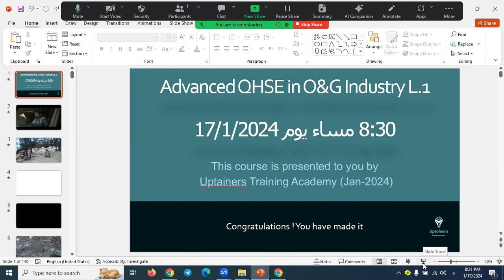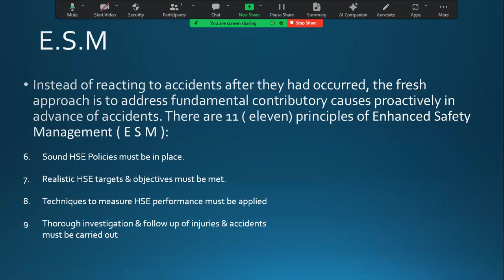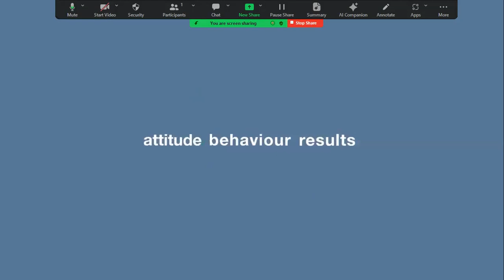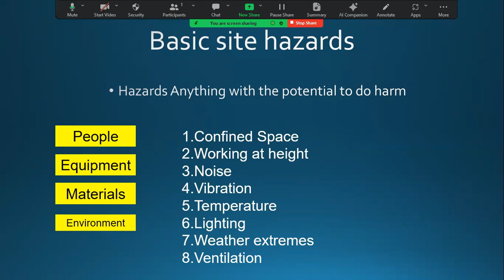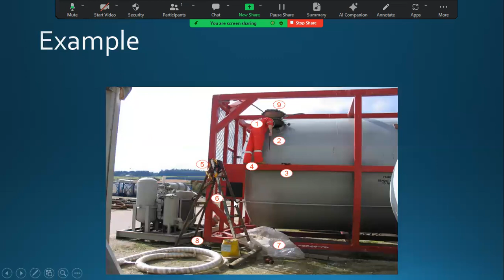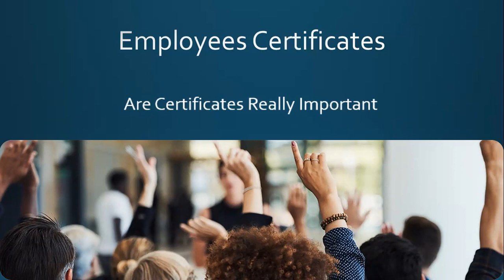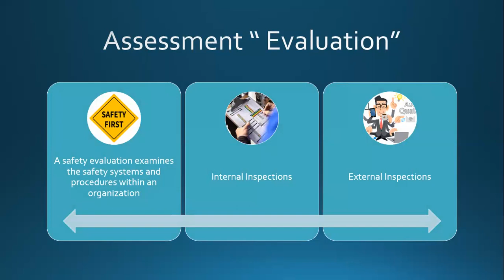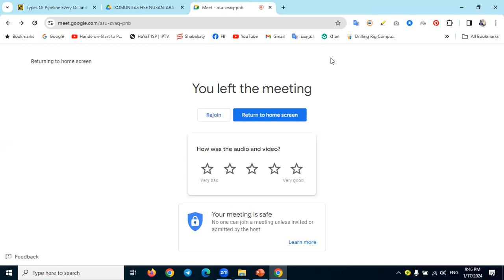Advanced Safety in O&G L 1